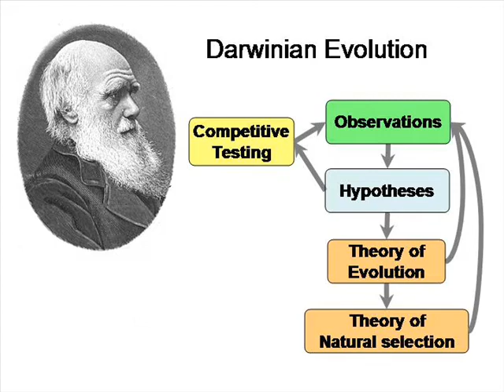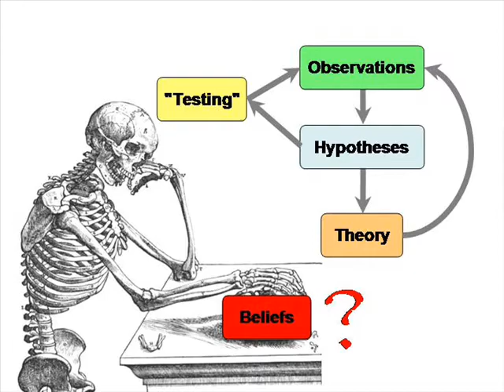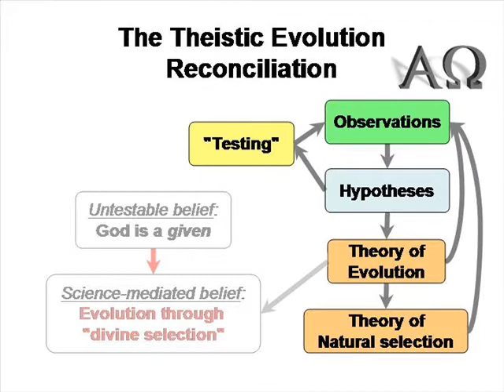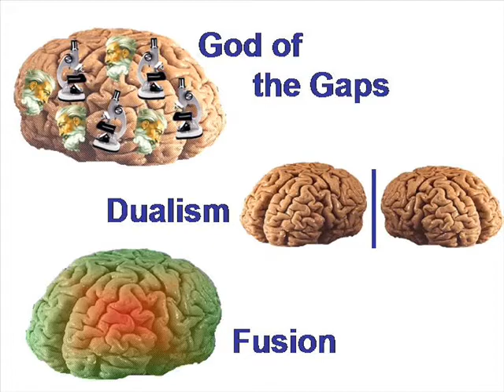The Evolution of Adam (3/4)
The Evolution of Adam: Melding Science and Faith. PART 3: THEISTIC EVOLUTION

This series of videos is on the reconciliation of science and faith and it is part of a broader effort to address the varied ways that science and faith overlap.